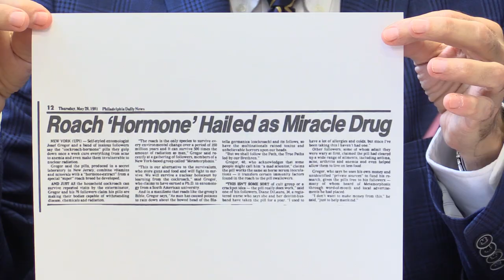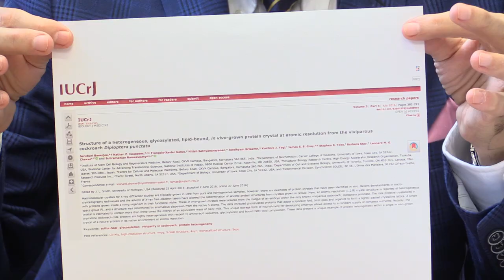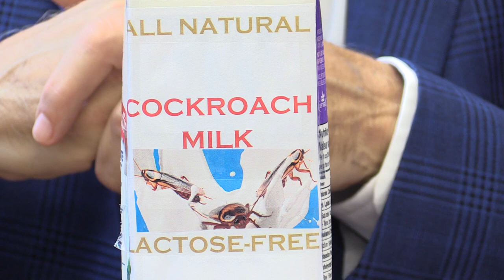Dr. Joe Schwarcz: Is "cockroach milk" a real superfood?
Dr. Joe Schwarcz, Director of McGill University’s Office for Science and Society, on the science behind "cockroach milk” -- a milk touted as having remarkable health benefits. True or not?